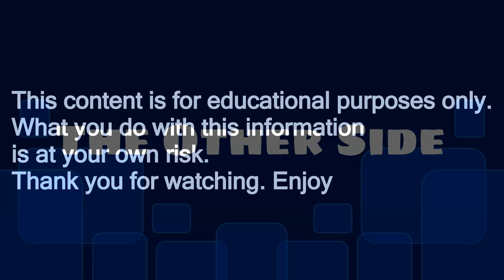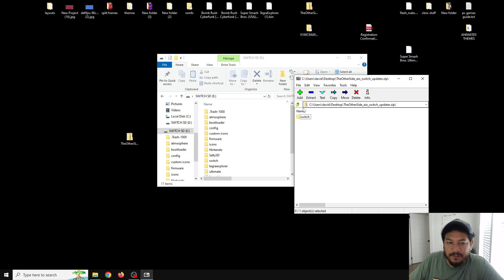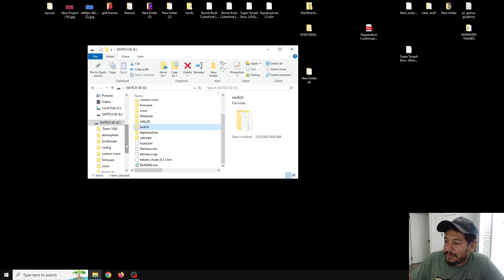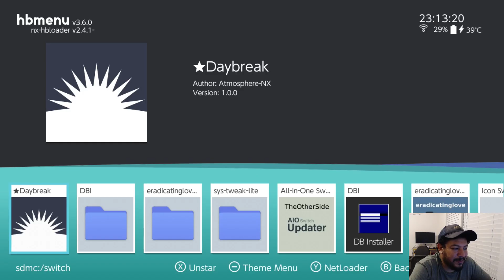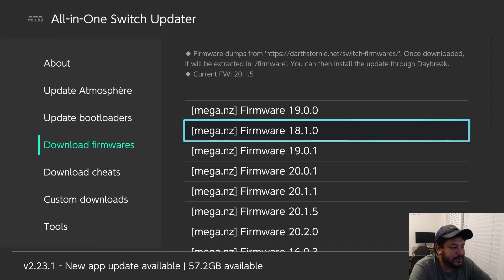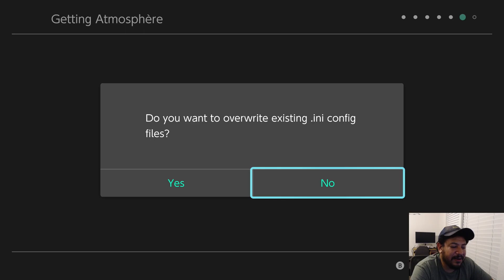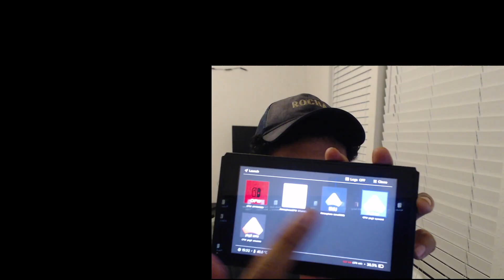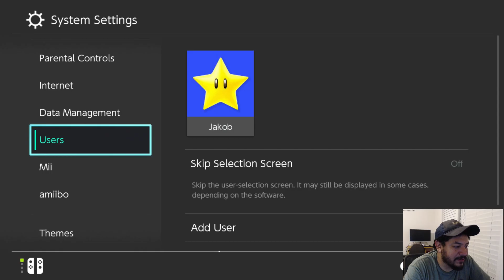update to latest theotherside atmosphere pack and firmware 20.2.0 using the aio switch updater app